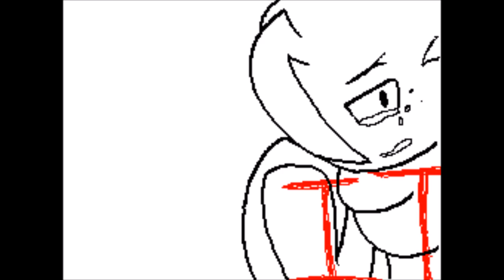Flipnote MAP - Part 7 / Sudomemo / Louder Than Thunder (Quite Like the Snow)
My part of a MAP!

Gw~